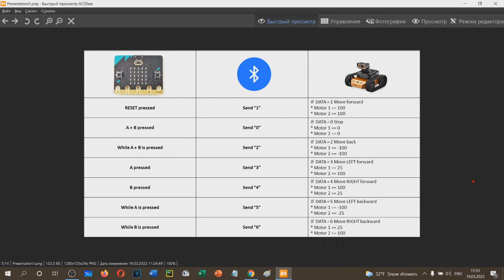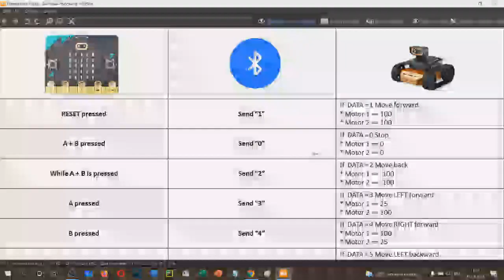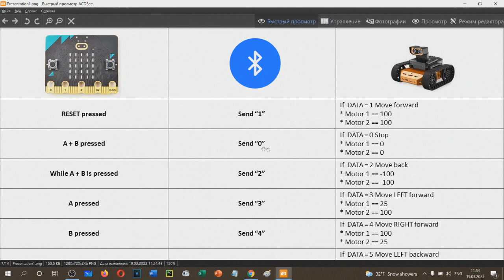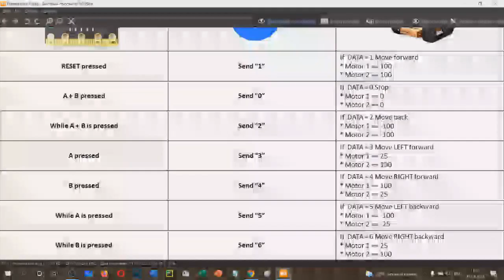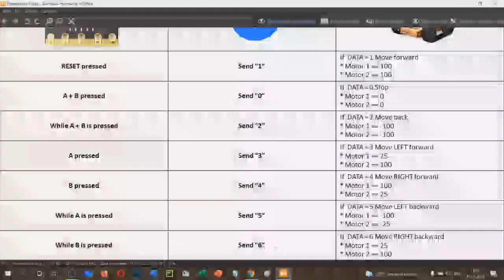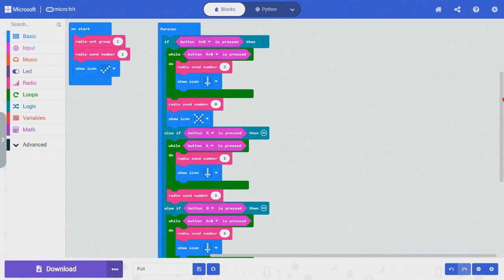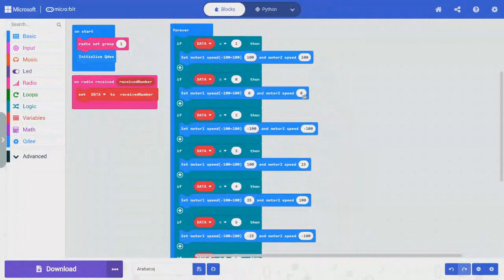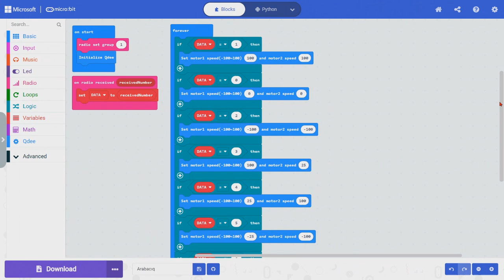Mikrobit robot maşın üçün Mikrobitdən pult düzəltdik